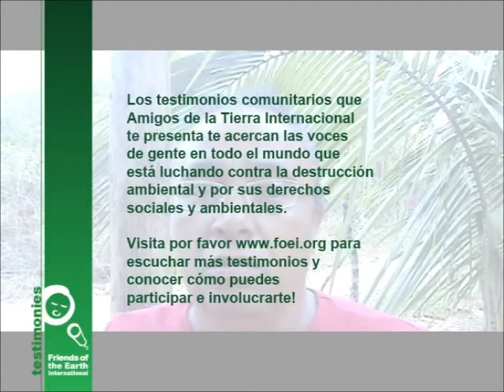Testimonio de Honduras: Sra Modesta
Sra Modesta habla acerca de la contaminación del agua  causada por la mina de oro  San Martín,  propiedad de la compañía canadiense Goldcorp Inc.